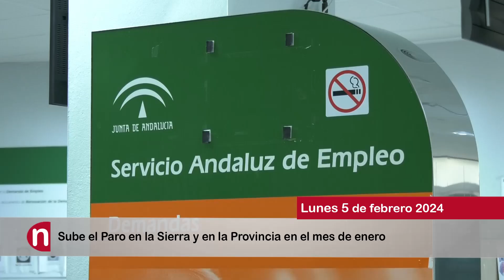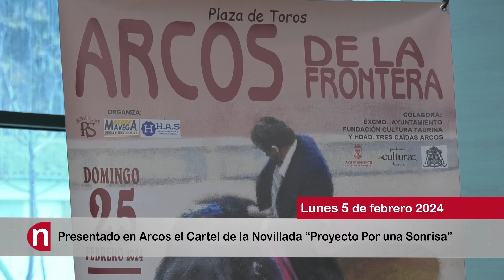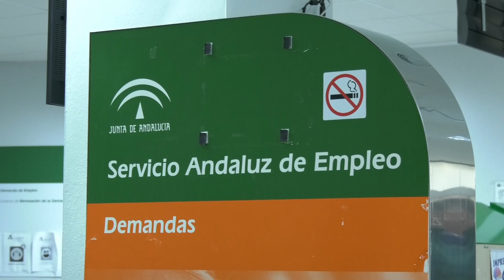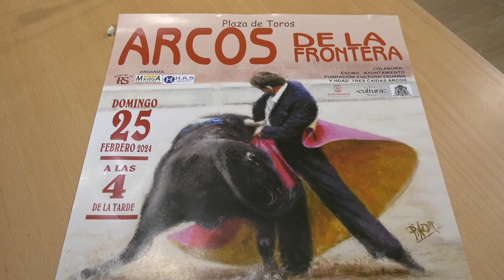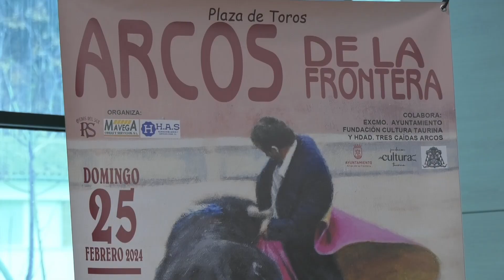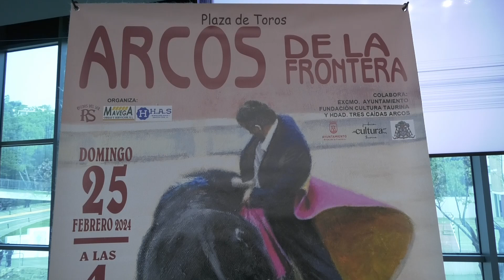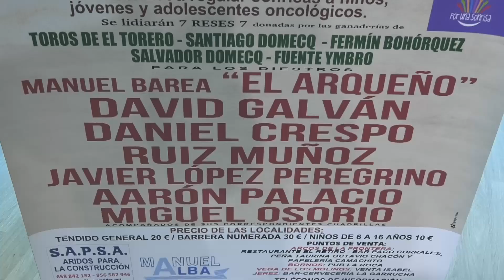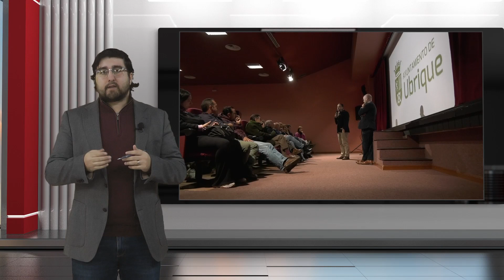NOTICIAS SIERRA DE CÁDIZ (05/02/24)